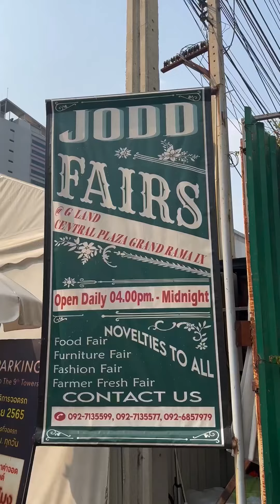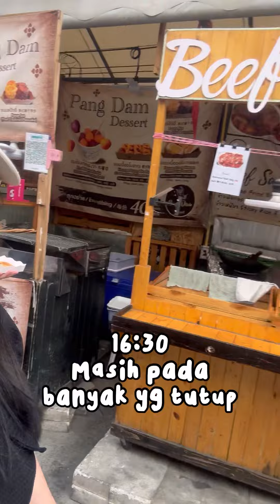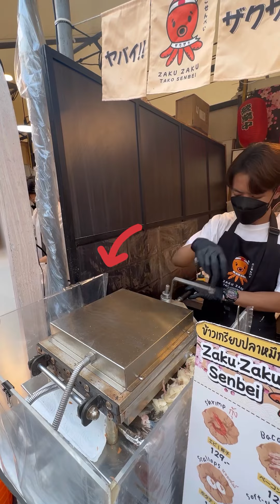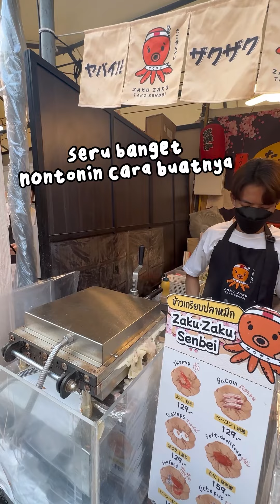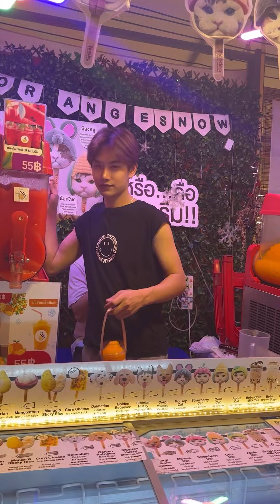Jajan Apa Aja yaaa di Jodd Fairs Night Market Bangkok‼️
Jangan lupa juga buat follow Instagram & Tiktok aku ya